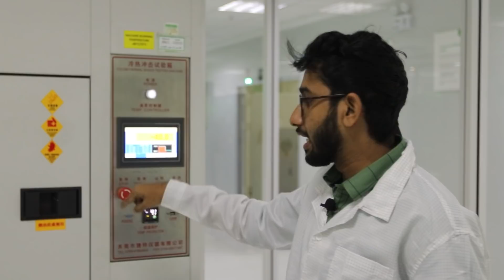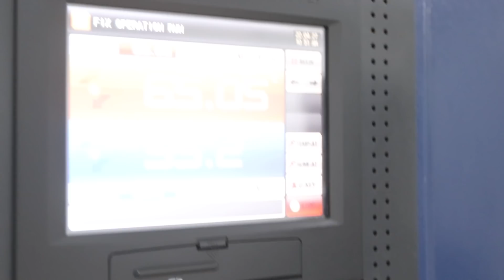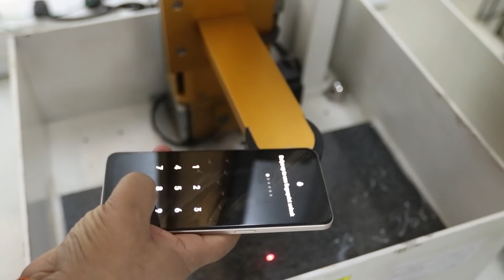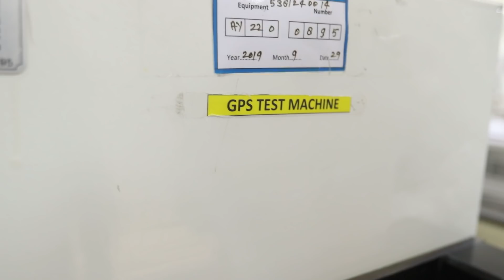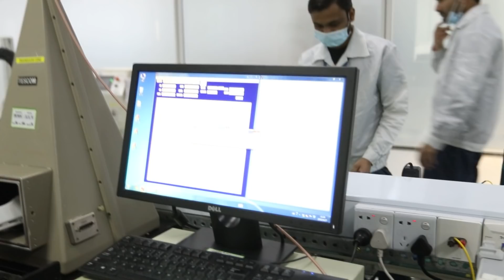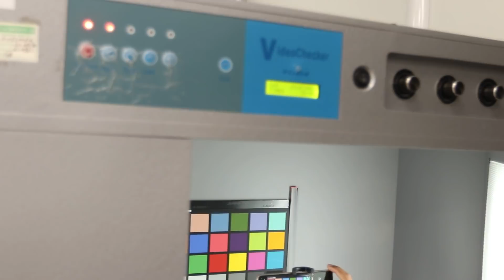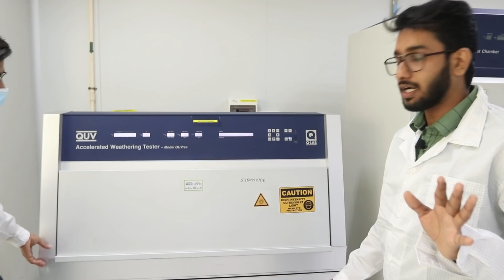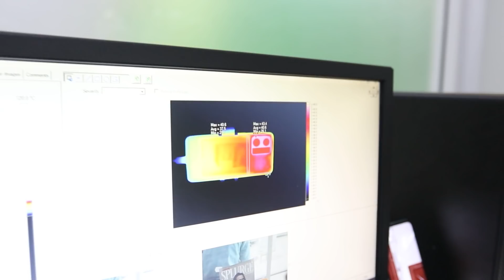I Revealed OPPO Factory Secrets !!